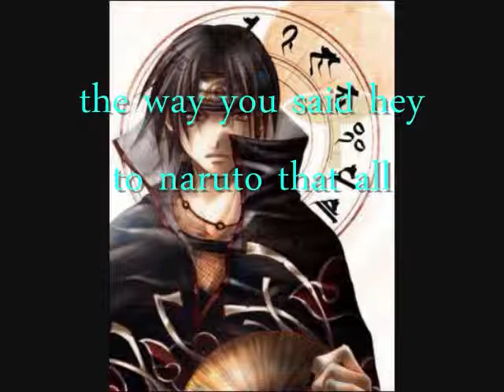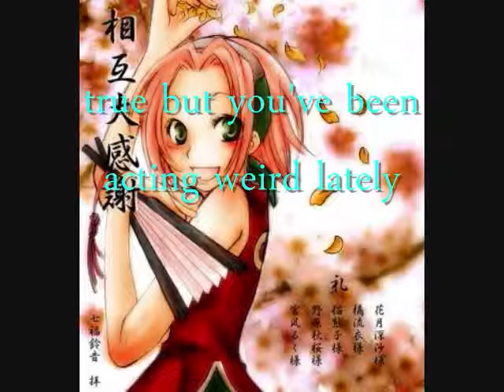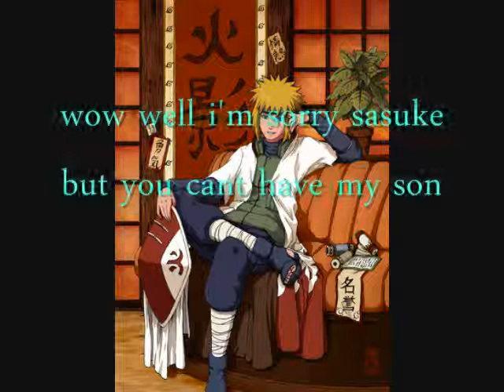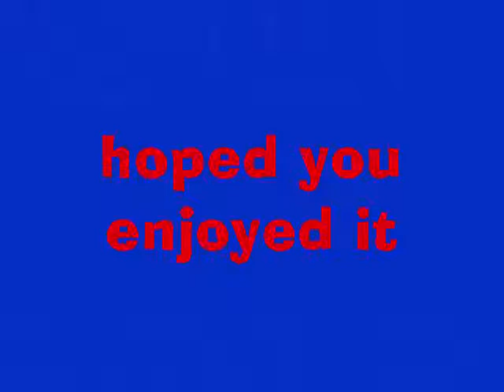Naruto Chat Room #4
everyone finds out sasuke is gay and really your going to have to watch it i dont want to mess it up for you so enjoy